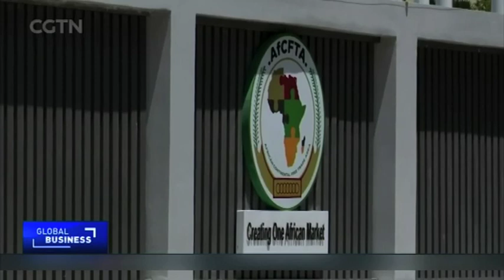Nandi-Ndaitwah calls for strong diplomacy between Namibia and Tanzania-nbc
Namibia's Minister of International Relations and Cooperation, Netumbo Nandi-Ndaitwah, has called on Namibia and Tanzania to continue working together by strengthening cooperation and safeguarding peace and stability in SADC.